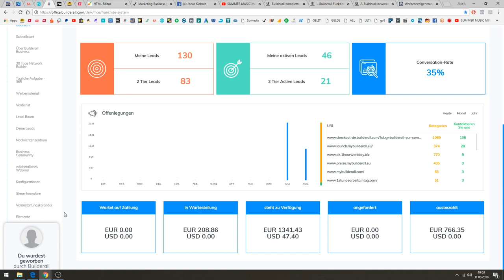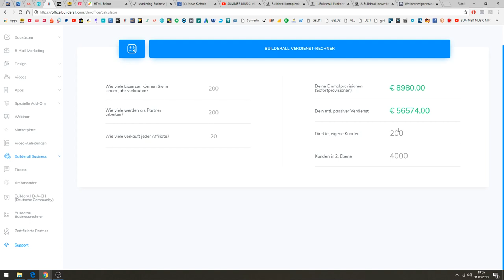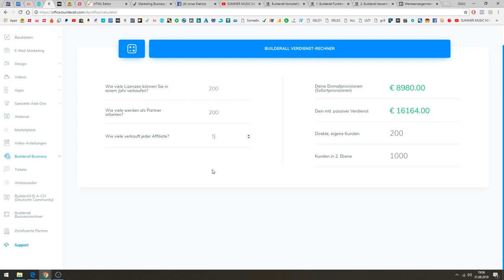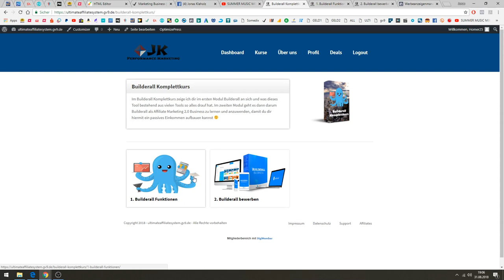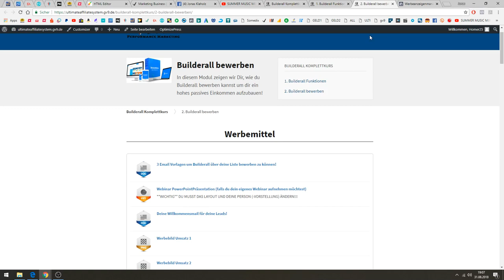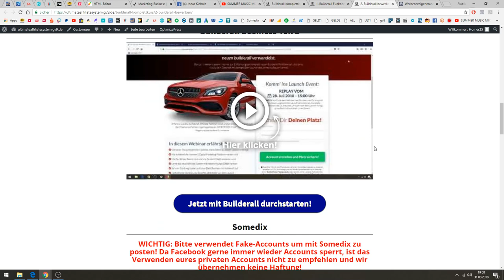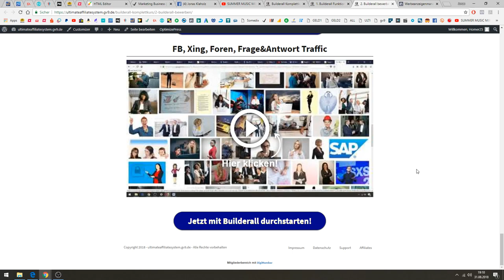Builderall Business - Team, Bonus, Verdienst und Umsatz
Werde ein Teil unseres Teams